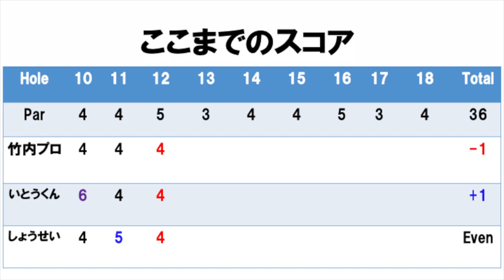若手プロゴルファー3人ラウンド@大栄カントリークラブH1-3